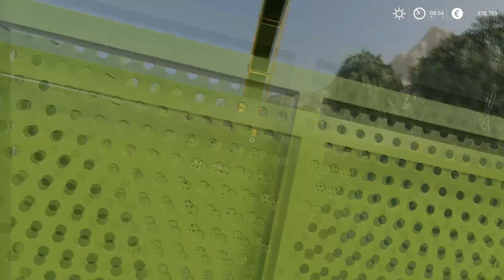FARMING SIMULATOR 19 #15 | Testons la Canne à Sucre ! - Carrière Suivie | [PC-FR]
Bienvenue sur ce Lets play complet consacré à Farming Simulator 19 !! Le plus réputé des jeux de gestion de ferme et agriculture revient dans une nouvelle version.

La franchise plusieurs fois millionnaire fait un bond de géant, avec une révision totale de son moteur graphique. La simulation agricole ultime se pare ainsi de visuels et d'effets saisissants de réalisme, tout en offrant l'expérience de jeu "farming" la plus riche et complète jamais réalisée.

| Liens |

► Achetez vos jeux à prix réduits en utilisant mon lien partenaire *"Instant Gaming"*

| Notes |

► Développeur : Giants Software
► Éditeur : Focus Home Interactive
► Date de sortie : 20 novembre 2018